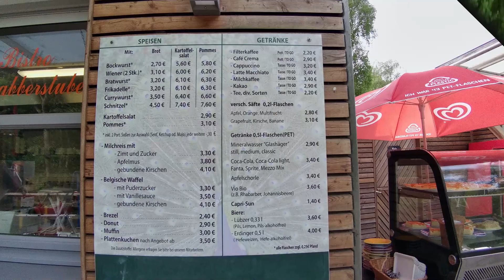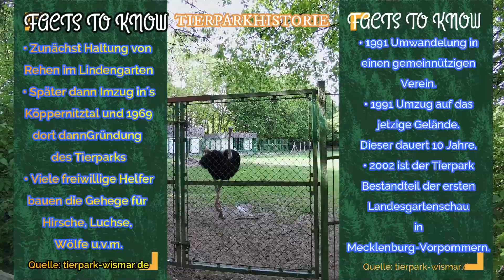Nadine & Frank on Tour - Unser Besuch am 16.05.2022 im Tierpark Wismar - Teil 2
Während unseres Besuches am Priwall, machten wir am 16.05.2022 einen Ausflug in den TierparkWismar. Vom Priwall benötigt Ihr für die Fahrt hierhin ca. 45 Minuten. Der Tierpark befindet sich im Bürgerpark Wismar und Ihr solltet vom Parkplatz, durch den Bürgerpark, etwa 10 - 15 Minuten zu Fuß einplanen.
Die Eintrittspreise und Öffnungszeiten habe ich für Euch im ersten Teil des  Videos zusammen gefasst.

Folgende Songs sind von Frametraxx:
Dancing in Detroit
Flight-Mode
Invincible
Manga-Action
Space-Jet
Walking-on-Air

Dieses ist der zweite von zwei Teilen aus dem Tierpark Wismar.